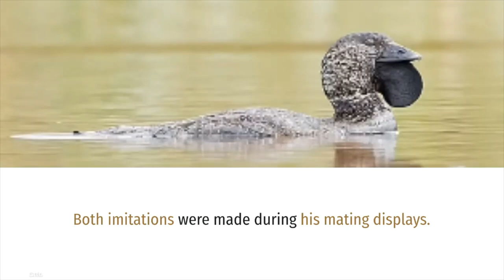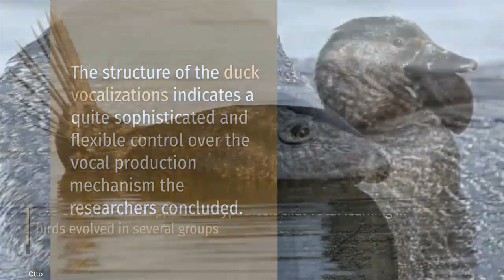Australian Musk Ducks can Talk?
Some Australian ducks appear to be able to mimic human speech and other sounds,  including that of doors slamming, a study has concluded.
In a bizarre audio clip, Ripper — a musk duck raised at the Tidbinbilla Nature Reserve, south of Canberra — can be heard seemingly repeating the phrase 'you bloody fool'.
Researchers from Leiden University and Australia believe that the vocal waterfowl was mimicking a phrase he heard one of his caretakers utter at some point.